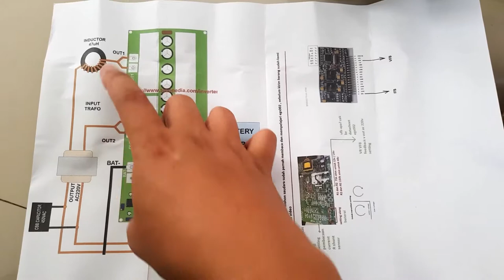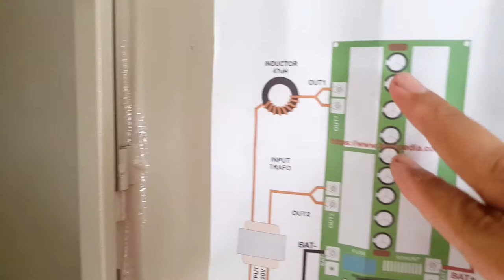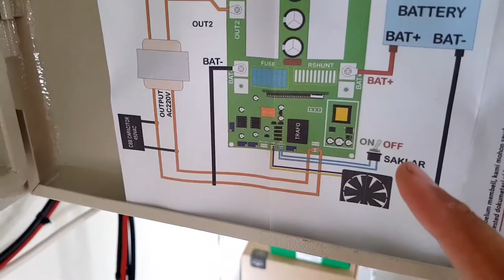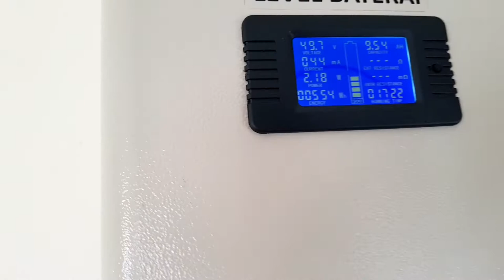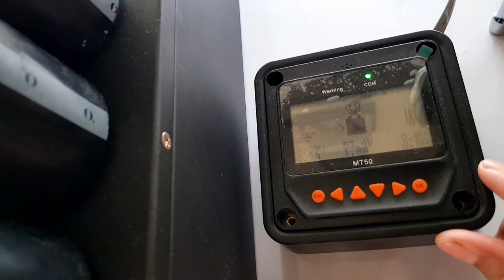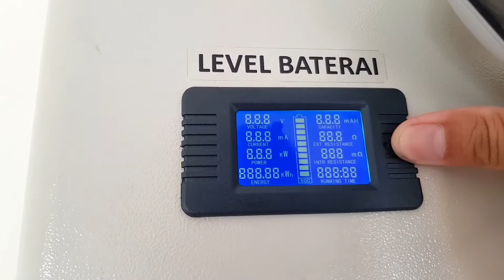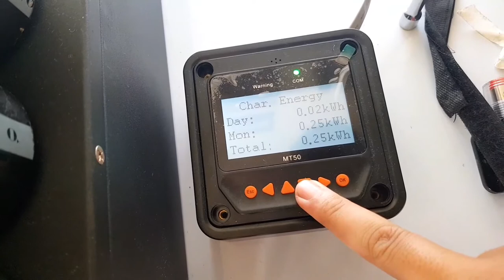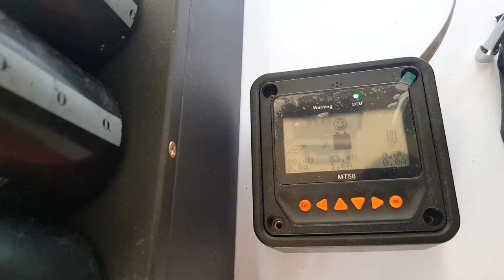🔴 Inverter rusak sudah sehat lagi, mari kita test lagi | Solar Panel VLOG #16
Inverter sudah sehat kembali, kemaren sempat tidak mau menyala. Sebabnya tidak tau kenapa, karena saya hanya melakukan rutinitas menyalakan inverter, menurut Mas @asproworkshopjogja mosfetnya kena. Untungnya sparepart banyak dan juga mudah untuk di service.

Menurut saya ada banyak kemungkinan kenapa inverter bisa rusak salah satunya adalah mungkin komponen elektronik yang tidak bagus atau defect. Dari sekian banyak mosfet yang diproduksi masal khususnya produk tirai bambu pasti ada yang defect, dan itu biasa disebut oleh engineer sebagai sh*t happen :D

Video Editor : Kinemaster di Samsung S8
Thumbnail Editor : Adobe Photoshop CC
Mic : Boya BY-MM1
Camera : Samsung S8
Music : Stay a Minute Inst (intro), Spring & U Inst. (background) di Kinemaster

Terima kasih